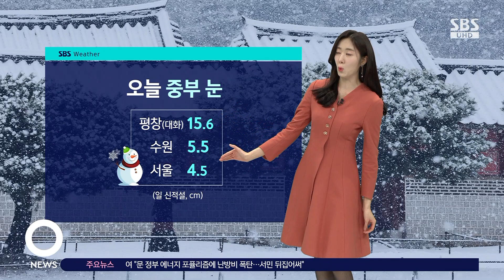[날씨] 대설특보 대부분 지역 해제…영하권 날씨는 계속 / SBS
〈앵커〉

오늘(26일) 중부지방에 새벽부터 많은 눈이 내렸습니다. 수도권에 내리던 눈은 대부분 그쳤지만, 다시 한기가 남하하면서 날이 추워진다는 예보입니다. 오늘은 기상센터 먼저 연결하겠습니다.

남유진 캐스터 전해주세요.

〈기상캐스터〉

오늘 아침 서울에도 함박눈이 펑펑 쏟아졌습니다.

예보했던 대로 강원도 평창에는 15.6cm의 눈이 오늘 하루 동안 쌓였고요.

수원에도 5.5cm, 서울에도 4.5cm의 적설이 기록됐습니다.

지금 눈구름 떼는 대부분 남하하면서 수도권과 강원도는 눈이 대부분 그쳤고요.

대설특보도 일부 경북 지역에만 남아 있는 가운데 충청이남 곳곳으로만 눈이 내리고 있습니다.

앞으로 내일 새벽까지 충청 이남 지역을 중심으로 눈이 조금 더 이어지겠습니다.

다만 호남 서해안은 내일 밤까지 눈이 계속되면서 많게는 10cm 이상의 많은 눈이 예상되고요.

호남 내륙에도 최고 7cm의 눈이 내리겠습니다.

이들 지역은 내일 오전부터 바람도 강해지겠습니다.

보시는 것처럼 수도권은 눈이 그쳤지만, 영하권의 날씨가 이어지면서 도로 곳곳에 빙판길이 많아졌습니다.

당분간은 빙판길 안전사고에 각별히 주의하셔야겠습니다.

또 내일부터는 북쪽의 한기가 내려오면서 날도 더 추워지겠습니다.

서울의 아침 기온은 영하 9도, 춘천 영하 11도가 예상되고 낮 기온도 서울이 영하 5도가 예상되는 가운데 찬 바람 때문에 체감 온도는 영하 10도를 밑돌겠습니다.